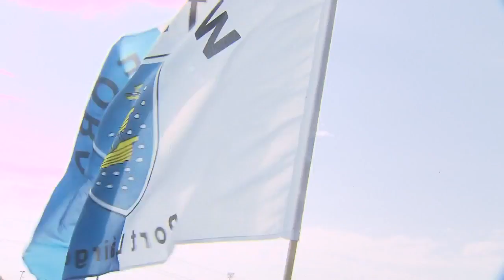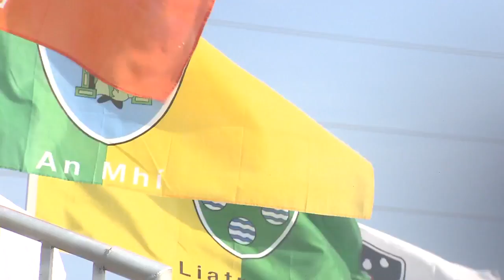Hurling's This Annual Coastal Cup Wraps Up in Virginia Beach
The ancient Irish sport of Hurling has been growing over the years, including in Hampton Roads.